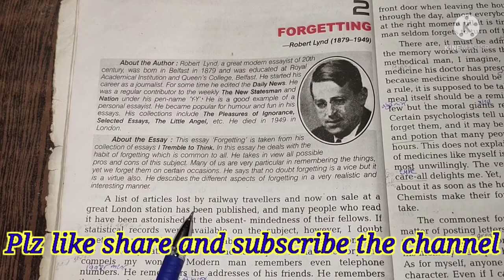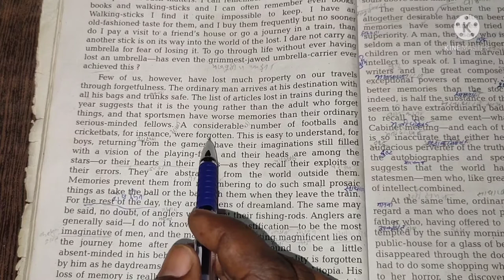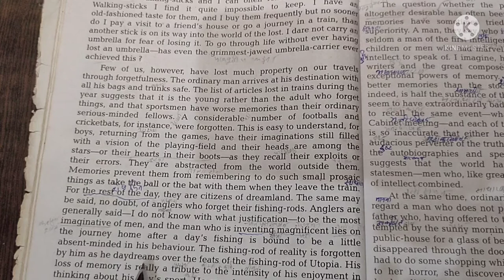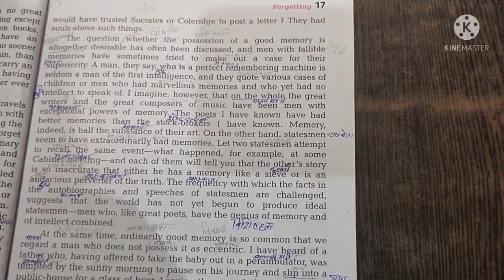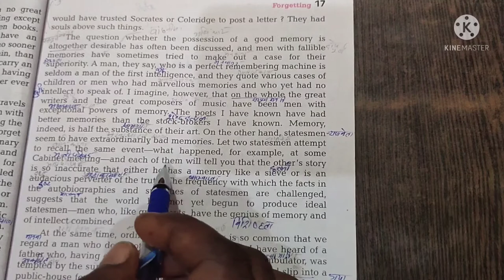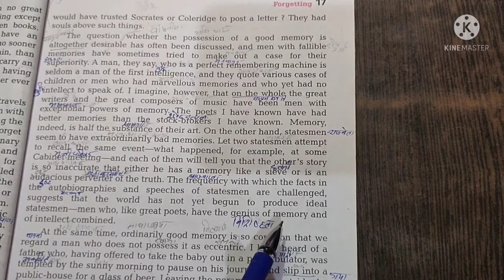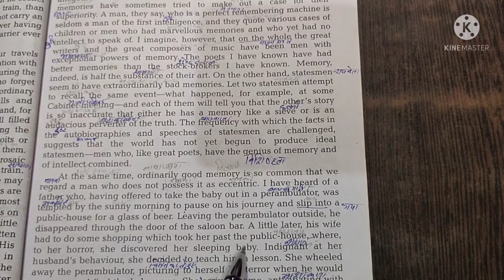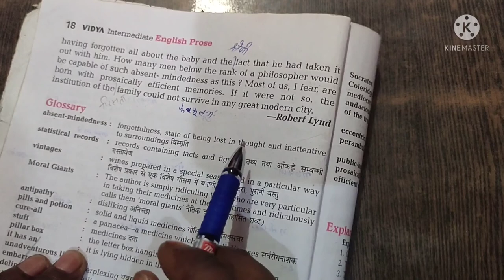Up Board Class-11 English (Prose) Lesson-2 Forgetting (भूलना) हिंदी अर्थ Part-2